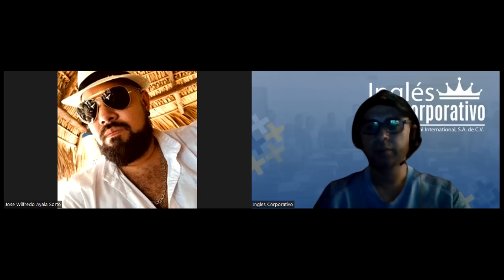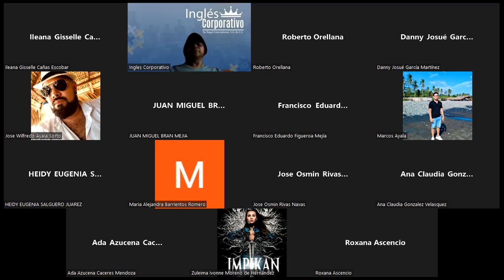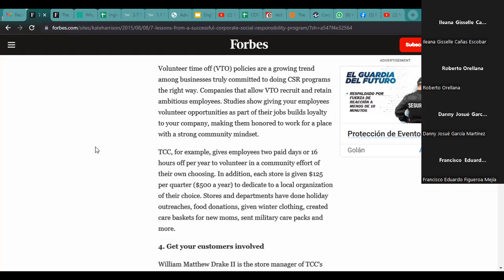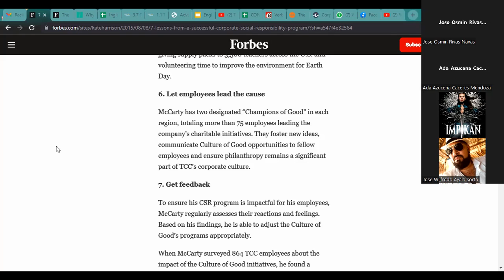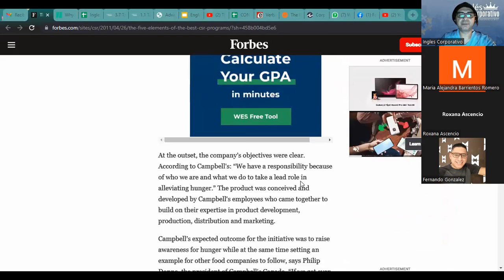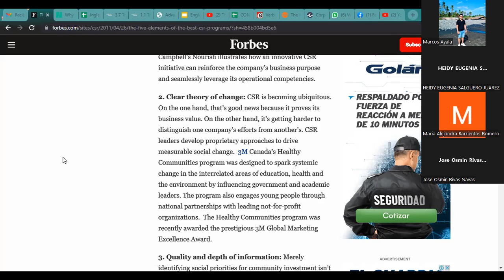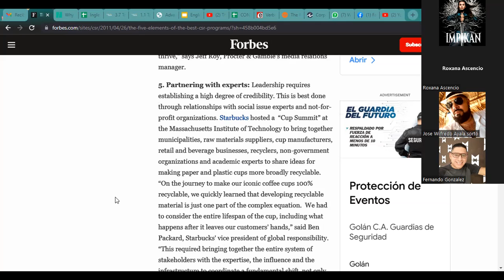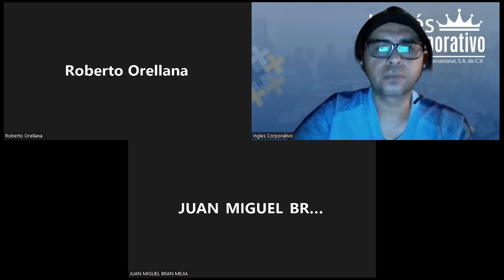Inglés Corporativo- 03-10-2022 describe effects of CSR on the branding strategy